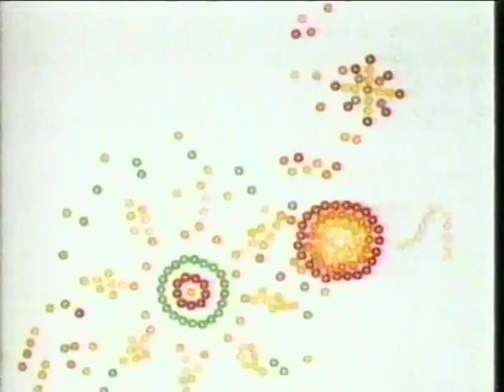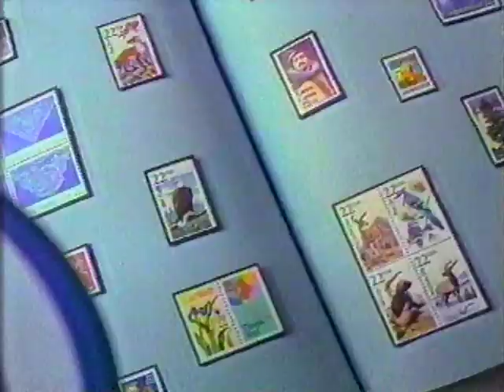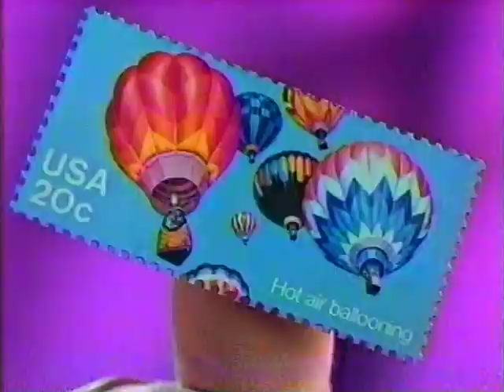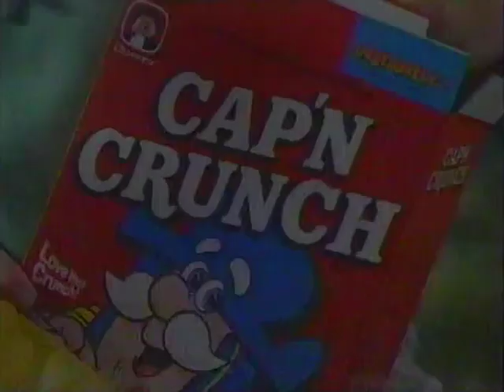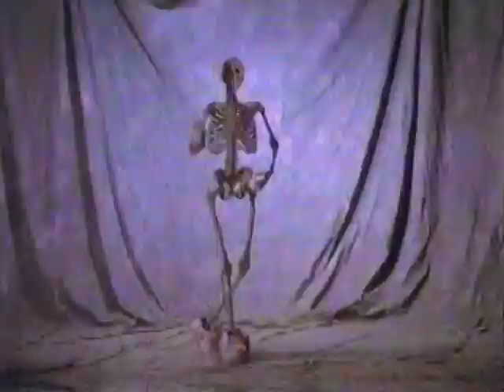80's Commercials Vol. 857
These commercials aired on CBS and ABC on October 7th, 1989

1. Cool Times Barbie Soda Shoppe
2. "Dink The Little Dinosaur" Commercial Bumpers
3. Dressing Pretty
4. Froot Loops
5. Pocket Rockers
6. Promo for "The California Raisins", "Rude Dog And The Dweebs" and "Garfield And Friends"
7. "Dink The Little Dinosaur" Commercial Bumper
8. Turbo Tricksters
9. Lifesavers
10. Teddy Grahams
11. "Dink The Little Dinosaur" End Credits/Commercial Bumper
12. Dolly Surprise
13. "Dink The Little Dinosaur" Commercial Bumper
14. CBS Station ID
15. Chuck E. Cheese
16. KEPR Station ID
17. "After These Messages" Commercial Bumper (Commercials starting here are from ABC)
18. Pizza Hut (With "The Land Before Time" Puppets)
19. My Buddy and Kid Sister
20. "Disney's Gummi Bears/Winnie The Pooh Hour" Commercial Bumper
21. "After These Messages" Commercial Bumper
22. Froot Loops (Sorry for dupe)
23. Oopsie Daisy
24. ABC Fun Fact (With Yakov Smirnoff)
25. Maxie Surfwatch Playset
26. Wendy's (With Play Doh Halloween Fingles)
27. "After These Messages" Commercial Bumper
28. Bouncin' Babies (With Kirsten Dunst)
29. U.S. Postage Stamps (Stamps yo!)
30. Super Star Barbie
31. "Right To Say No" Anti-Drug PSA
32. Promo for "The Wonder Years"
33. "Disney's Gummi Bears/Winnie The Pooh Hour" Commercial Bumper
34. Cap'n Crunch (With free Wheel Rattlers)
35. "After These Messages" Commercial Bumper
36. Milk
37. Frosted Flakes (With free Frisbee Flyer)
38. Joking Around With The Little Clowns
39. Precious Places
40. Promo for "Slimer And The Real Ghostbusters"
41. "After These Messages" Commercial Bumper
42. Fruity Pebbles (The "Fruity Scooty" does not sound pleasant)
43. Sweetie Pups
44. Chef Boyardee Dinosaurs (This ad is such a classic)
45. The Real Ghostbusters Equipment
46. Captain O.G. Readmore PSA